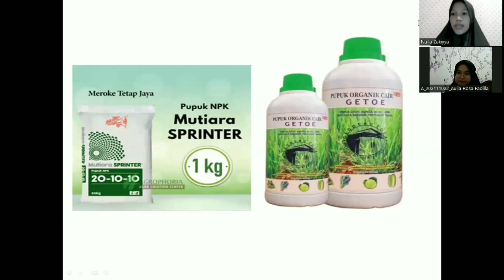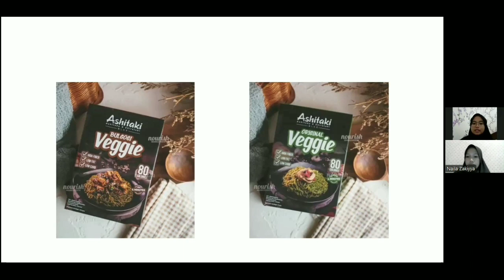UMK_KELOMPOK 3(A)_4A MANAJEMEN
Assalamualaikum warahmatullahi wabarakatuh, video ini dibuat untuk memenuhi ujian roleplay SPIN selling. Dalam video tersebut beranggotakan:
1. Naila Zakiyya Ulfa (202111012)
2. Aulia Rosa Fadilla (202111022)
Dalam video tersebut berisi 2 video yang terdiri dari Case 1 dan Case 2, yaitu sebagai berikut:
A. Case 1:
1. Naila Zakiyya Ulfa (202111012) berperan sebagai salesperson Pupuk Subur Abadi.
2. Aulia Rosa Fadilla (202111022) berperan sebagai manager purchacing PT. Cahaya Makmur.
B. Case 2:
1. Naila Zakiyya Ulfa (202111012) berperan sebagai manager pembelian  PT. Sentosa Maju.
2. Aulia Rosa Fadilla (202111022) berperan sebagai salesperson PT. Lemosehat.